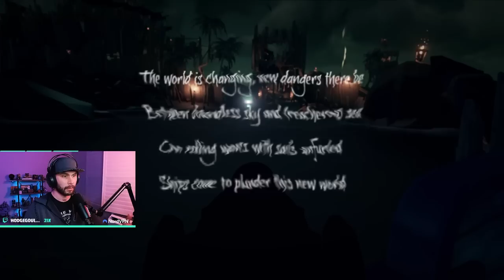SOLO STEAL against the SALTIEST BRIG (Sea of Thieves)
The solo life is a tough one! Especially when you go up against a Reaper 5 brig! Never give up and never surrender! Miracles can happen and somehow I pulled off one of the most incredible steals in my pirate career!

00:00 Intro
01:15 Approaching the Fort
04:30 The BATTLE for the FORT BEGINS
10:55 I PEAK as a THIEF with this PLAY
18:25 The SALT FLOWS from the BRIG
25:19 They STREAM SNIPE to find the missing chest